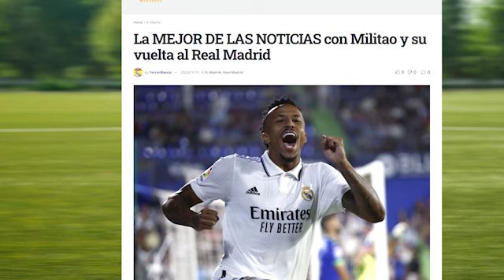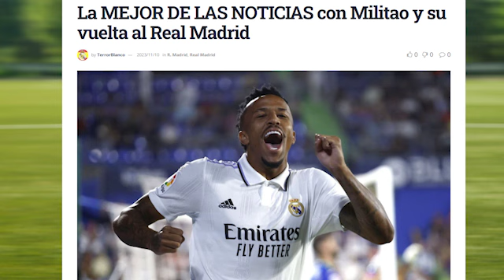Ojo a la fecha de REGRESO que OS VA A ALEGRAR EL DÍA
jotarealmadrid

jotarealmadrid

Dr_jota_163

Doctorjota